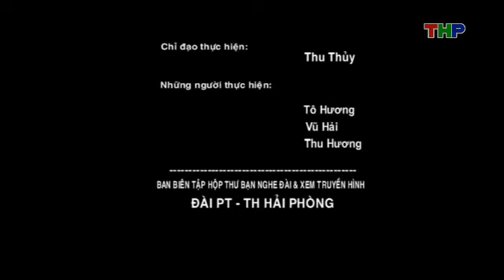Pháp luật và Cuộc sống (21/03/2017)